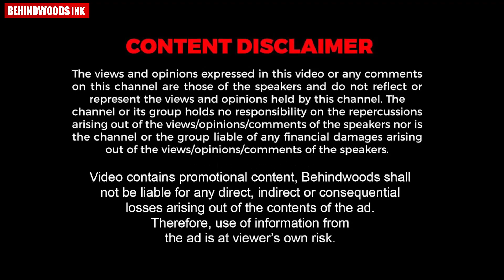ഏഴഴകിൽ കേരളം..! കർണാടകയെ തകർത്ത് തരിപ്പണമാക്കി കേരളം സന്തോഷം ട്രോഫി ഫൈനലിൽ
മഞ്ചേരിയിൽ ​ഗോൾ മഴ പെയ്തു. കർണാടകയെ വീഴ്ത്തി കേരളം സന്തോഷ് ട്രോഫി ഫൈനലിൽ